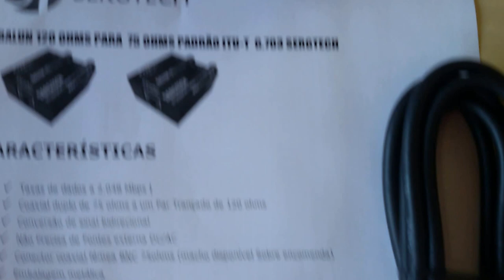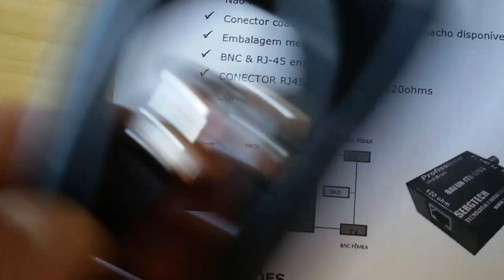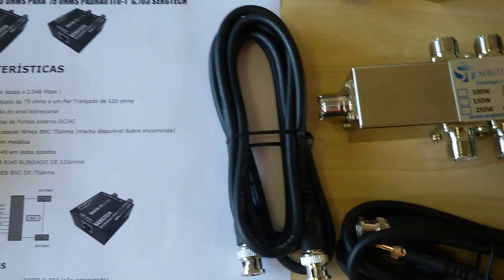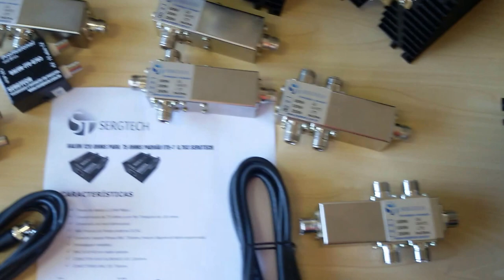INOVAÇÃO PROJETOS NACIONAIS GERANDO EMPREGOS E RIQUEZAS AQUI MESMO SERGTECH SERGTEC